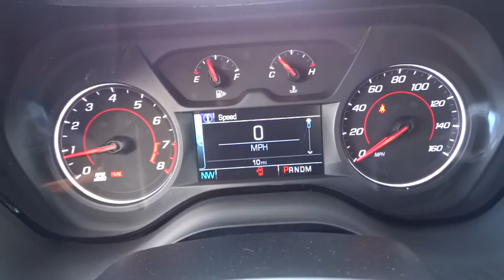2017 CHEVROLET CAMARO Redding, Eureka, Red Bluff, Chico, Sacramento, CA H0118318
2017 CHEVROLET CAMARO

Heated/Cooled Seats, Moonroof, Dual Zone A/C, BRIGHT YELLOW, Satellite Radio, Onboard Communications System, REMOTE VEHICLE STARTER SYSTEM, SUNROOF, POWER. LT trim, BRIGHT YELLOW exterior and JET BLACK * INTERIOR TRIM interior. READ MORE!br /br /KEY FEATURES INCLUDEbr /Heated Driver Seat, Cooled Driver Seat, Back-Up Camera, Premium Sound System, Satellite Radio, Onboard Communications System, Dual Zone A/C, Heated Seats, Heated/Cooled Seats Keyless Entry, Remote Trunk Release, Electronic Stability Control, Bucket Seats, Electrochromic rearview mirror. br /br /OPTION PACKAGESbr /TRANSMISSION, 8-SPEED AUTOMATIC includes transmission oil cooler and (BTV) remote vehicle starter system (When ordered with (LGX) 3.6L V6 engine, also includes Active Fuel Management.), SUNROOF, POWER, WHEELS, 20 (50.8 CM) 5-SPOKE LOW GLOSS BLACK ALUMINUM, BLACK RALLY STRIPES, BRIGHT YELLOW, REMOTE VEHICLE STARTER SYSTEM, LT PREFERRED EQUIPMENT GROUP includes Standard Equipment, ENGINE, 2.0L TURBO, 4-CYLINDER, SIDI, VVT (275 hp [205 kW] @ 5600 rpm, 295 lb-ft of torque [398.3 N-m] @ 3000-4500 rpm) (STD), REAR AXLE, 3.27 RATIO, AUDIO SYSTEM, CHEVROLET MYLINK RADIO WITH 8 DIAGONAL COLOR TOUCH-SCREEN, AM/FM STEREO WITH SEEK-AND-SCAN AND DIGITAL CLOCK includes Bluetooth streaming audio for music and select phones; voice-activated technology for radio and phone; featuring Android Auto and Apple CarPlay capability for compatible phone and Shop with the ability to browse, select and install apps to your vehicle. Apps include Pandora, iHeartRadio, The Weather Channel and more (STD). br /br /OUR OFFERINGSbr /Are you browsing other Mt. Shasta or Red Bluff Chevrolet dealerships? Don't buy until you visit Lithia Chevrolet of Redding. Our inventory includes the popular Chevy Cruze br /br /Horsepower calculations based on trim engine configuration. Please confirm the accuracy of the included equipment by calling us prior to purchase. br /